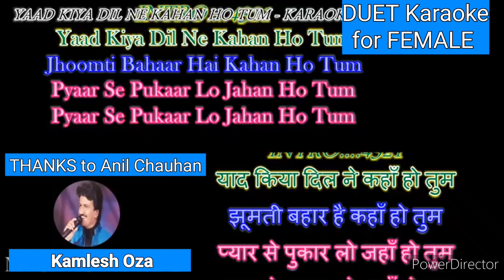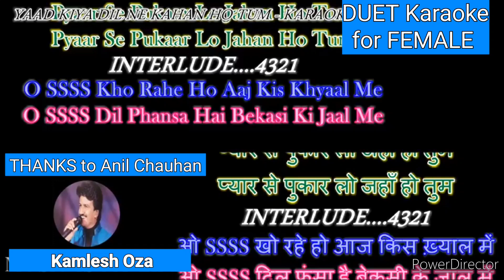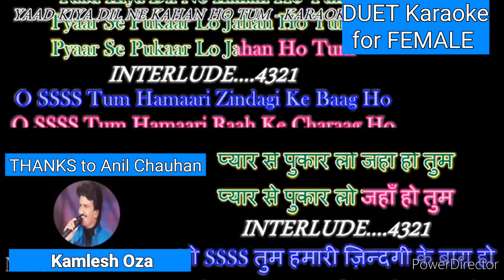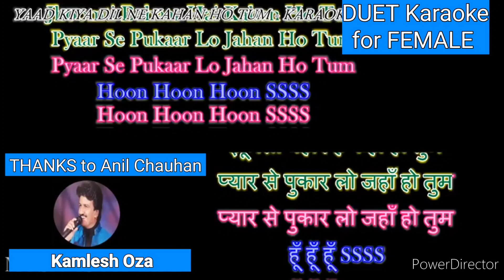DUET KARAOKE for FEMALE SINGERS with MALE VOICE Yaad Kiya Dil Ne Kahan Ho Tum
For Musical Content :
This Video Is  ONLY For Promotional & Non Commercial Purposes.
NO Copyright Infringements and NO Commercial Benefits are Intended !
Copyright Statement :
No infringement of Copyright Laws is intended, in any way.
All resources have been taken from public domain and is the copyrighted property of its respective producers / owners.
We do not OWN nor CLAIM to OWN any Copyright on anything associated with the Songs / Videos which is vested with the Original Producers / Owners